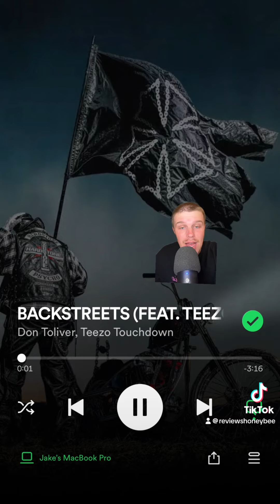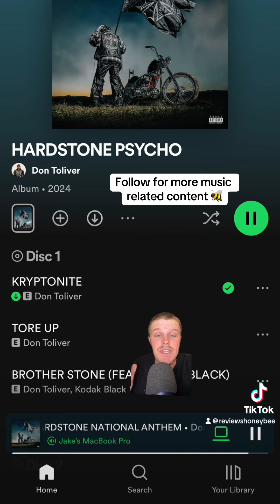HARDSTONE PSYCHO by Don Toliver, REVIEWED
Much more content on tiktok: @reviewshoneybee